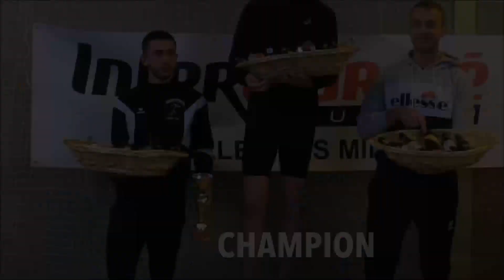Trail Calonnix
Valou-Damien-Anthonio